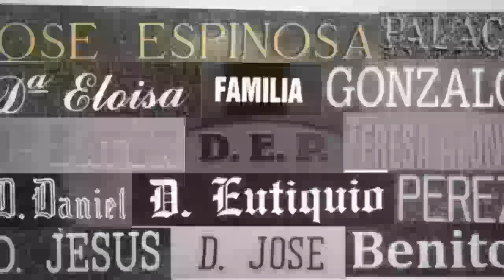Grabados en Burgos - GRABADOS Y SERVICIOS - InfoIsInfo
GRABADOS Y SERVICIOS, Grabados en Burgos. Más Información

Inscripciones en Lápidas respetando la tipografía existente.

Grabados en lapidas tanto en grabado como en relieve.
Tambien letras de acero y bronce.